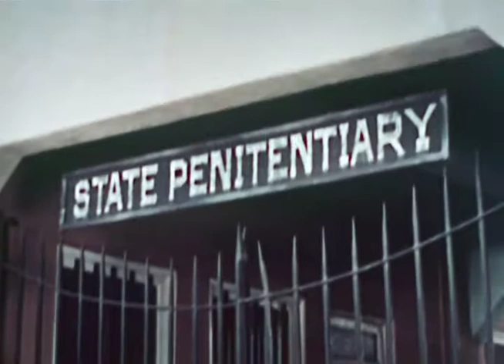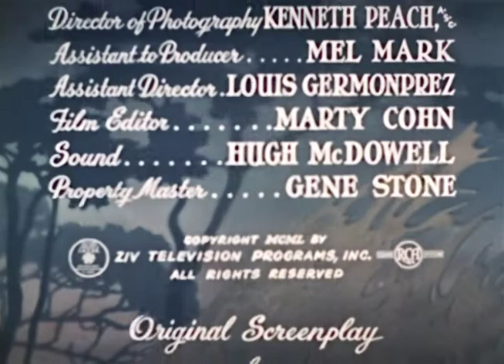The Cisco Kid | Season 1 | Episode 7 | Chain Lightning | Duncan Renaldo | Leo Carrillo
A super fast on the draw, ex-con gets out of prison, and is bent on killing Cisco and Bill Shannon for sending him there.

The Cisco Kid and his English-mangling sidekick Pancho travel the old west in the grand tradition of the Lone Ranger, righting wrongs and fighting injustice wherever they find it.

Director: Derwin Abrahams
Writers: J. Benton Cheney, O. Henry
Starring: Duncan Renaldo, Leo Carrillo, Noel Neill

Cast
Duncan Renaldo as The Cisco Kid
Leo Carrillo as Pancho
Troy Melton as Henchman
Bill Catching as Henchman
Marshall Reed as Blade Meddick
Keith Richards as Bret Torrance
Chuck Cason as Henchman
Zon Murray as Henchman
Earle Hodgins as Deputy Purdy
Steve Clark as Klondike - Henchman